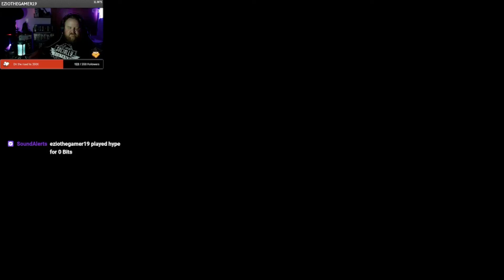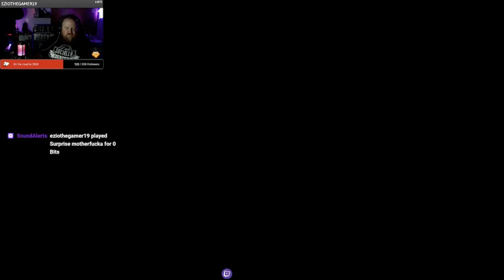Final Fantasy VI Pixel Remaster Part 14 with BiscuitNinja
Final Fantasy VI is about powerful beings out of their world!  A thousand years ago three gods started fighting for dominance...  During their battle the magic they used was changing the creatures of the world into espers giving them magical powers...  The gods realized they were destroying the world and so used their powers to petrify themselves.  The espers took the statues and hid in another dimension where they could live in peace from humans...  Until TODAY!

Final Fantasy VI Pixel Remaster Part 01 with BiscuitNinja
Final Fantasy VI Pixel Remaster Part 02 with BiscuitNinja
Final Fantasy VI Pixel Remaster Part 03 with BiscuitNinja
Final Fantasy VI Pixel Remaster Part 04 with BiscuitNinja
Final Fantasy VI Pixel Remaster Part 05 with BiscuitNinja
Final Fantasy VI Pixel Remaster Part 06 with BiscuitNinja
Final Fantasy VI Pixel Remaster Part 07 with BiscuitNinja
Final Fantasy VI Pixel Remaster Part 08 with BiscuitNinja
Final Fantasy VI Pixel Remaster Part 09 with BiscuitNinja
Final Fantasy VI Pixel Remaster Part 10 with BiscuitNinja
Final Fantasy VI Pixel Remaster Part 11 with BiscuitNinja
Final Fantasy VI Pixel Remaster Part 12 with BiscuitNinja
Final Fantasy VI Pixel Remaster Part 13 with BiscuitNinja